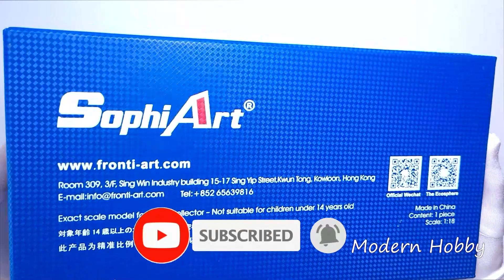1:18 Mercedes McLaren SLR Diecast Model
1:18 Mercedes McLaren SLR Diecast Model